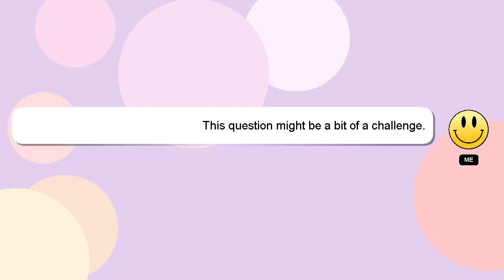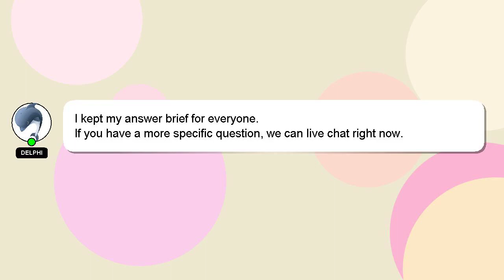How to tie bow on pants?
An introduction to myself in a few words, Good day, I am Delphi. I am here to aid you in getting answers to your questions. - How to tie bow on pants?

Your answer will be appreciated and acknowledged with a 'heart' from me.

*2 What we are experimenting :*